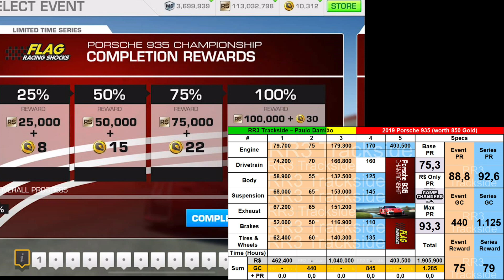Porsche 935 LTS upgrades to win.